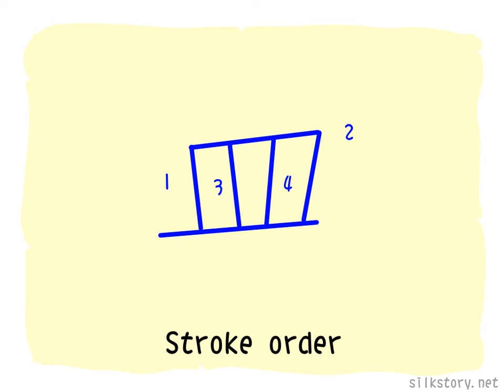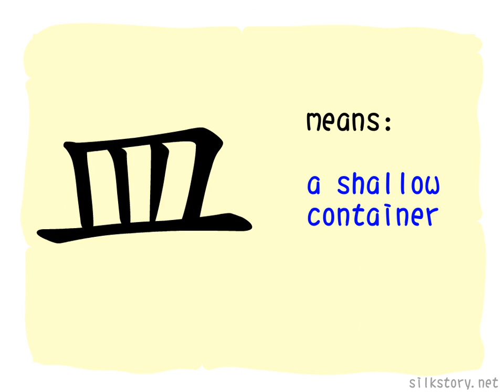The Story of Chinese Character : 皿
皿 depicts a container with a big flat bottom which is allowed to stand steadily.